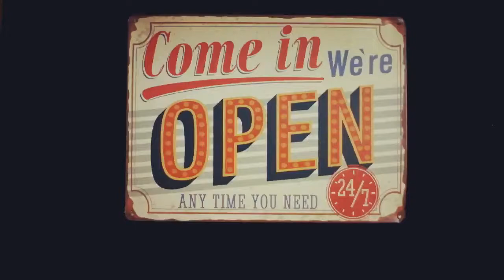João Silveira / ON MUSIC (Gravação de violões)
Imagens captadas durante criação de arranjo e gravação de violões da nova música de trabalho do cantor João Silveira, captadas na On Music Produtora, em Chapecó.

Imagens: João Silveira
Produtor: Marlinton Amorim
Violonista: Robson Brum